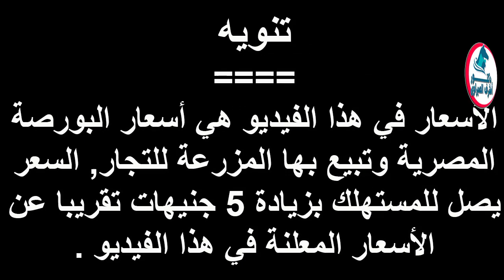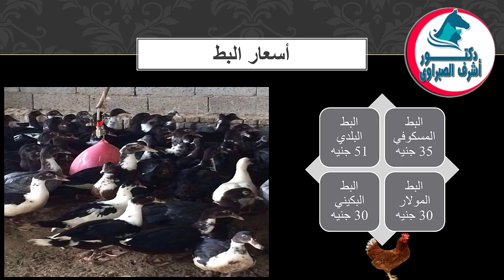أسعار بورصة الدواجن والكتاكيت والبط والسمان | وأسعار بيض المائدة والعلف اليوم الأحد 12 / 7 / 2020 !